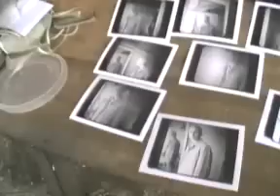LPTV Episode 7 (2003) - Meteora Photo Shooting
LPTV 2003 - Episode 7

- o maior fan-site portugues de Linkin Park (the biggest portuguese Linkin park fan-site)